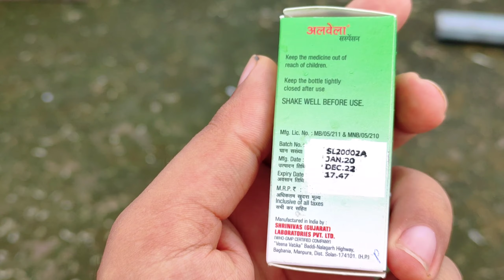DEWORMING ll RAINY SEASON ll KABOOTAR PARWAR ll INDIAN KABOOTAR ll कबुतर बाज ll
Today i have done deworming , and the results was fine .
So i request you all to follow the procedure , to keep your pigeon safe from disease.